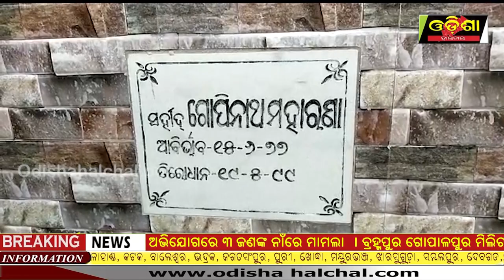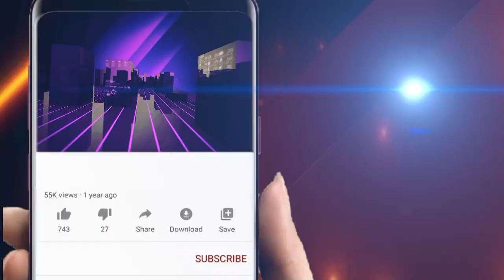ସହିଦ ଗୋପୀନାଥ ଙ୍କୁ ଝୁରୁଛି ଜନ୍ମମାଟି || Odisha Halchal